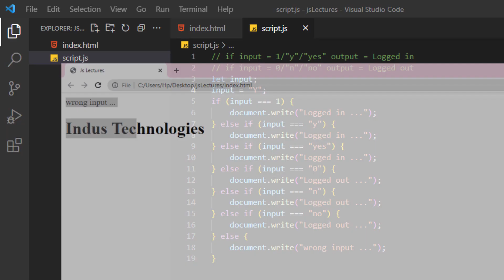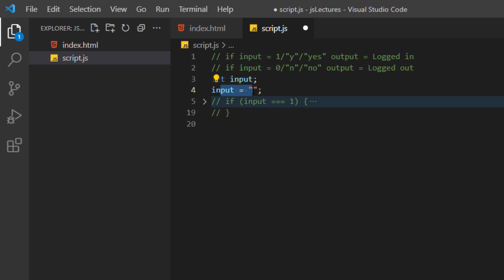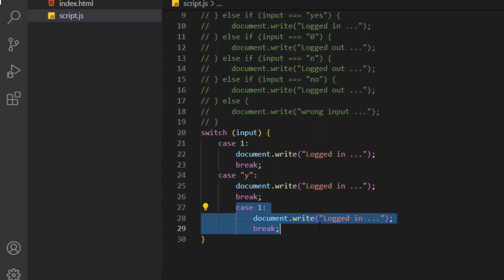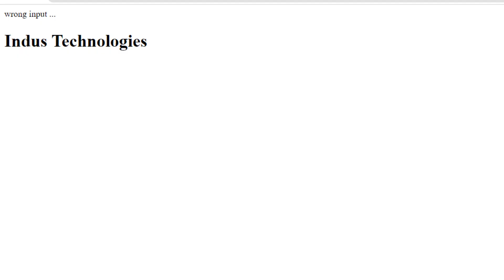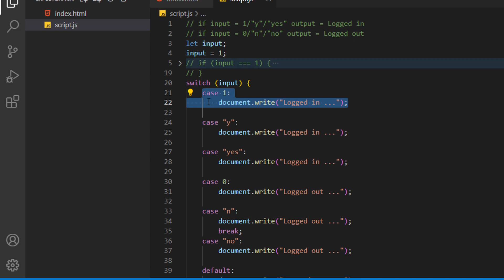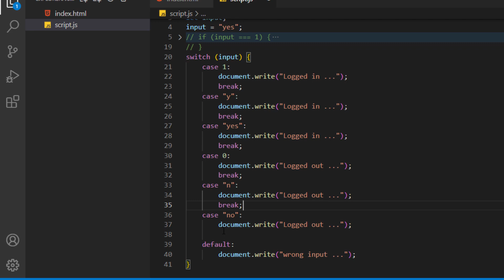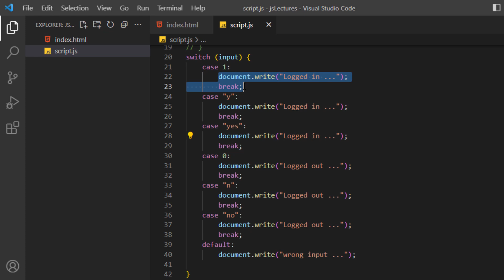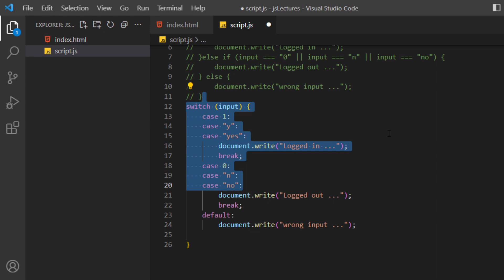JavaScript Tutorial in Hindi - JavaScript Switch Statement (Switch-Case in javaScript)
In this video i will talk about switch in JavaScript.

The switch statement is used to perform different actions based on different conditions.

This is how it works:

    The switch expression is evaluated once.
    The value of the expression is compared with the values of each case.
    If there is a match, the associated block of code is executed.
    If there is no match, the default code block is executed.

In this Video Tutorial series I will giving you full training about Javascript from basic to advance level with easy and best explanation.

We will also cover following topics:
1. switch in javascript.
2. switch statement in javascript.
3. switch in javascript tutorial in hindi
4. learn javascript in hindi
5. javascript for beginners
6. javascript basics
7. javascript with html
8. javascript tutorial for beginners in hindi
9. javascript basic tutorial.
10. learn javascript
11. javascript hindi
12. java script tutorial
13. javascript tutorial
14. javascript tutorials
15. javascript tutorial for beginners
16. javascript for beginners tutorial
17. javascript tutorial best
18. javascript one video hindi